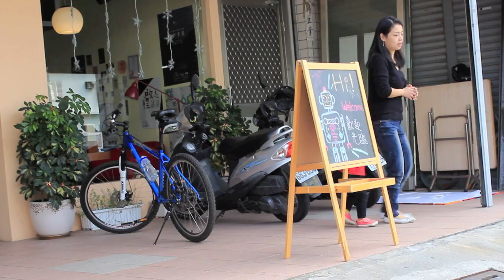燈塔教會轉化中心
燈塔教會轉化中心 Lighthouse Transformation Center
異象: 帶來榮耀耶穌的復興拓展祂的國度轉化社區
使命: 為要完成神給我們的異象，神給我們的使命是去開始並推動一個使人被聖靈帶領的浪潮活出天國文化，並為主在臺東推行天國文化並轉化臺東。

如何可以參與這個事工:
1. 您可以透過代禱
2. 或金錢的奉獻來支持我們
3. 或是到我們教會短宣